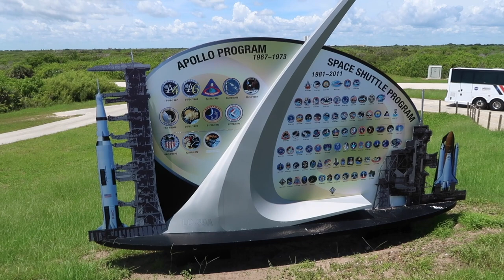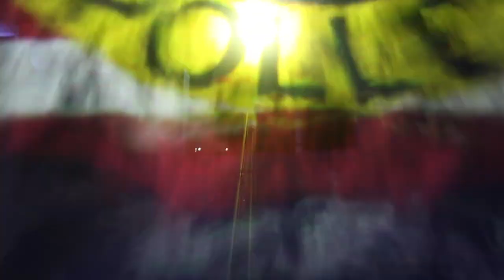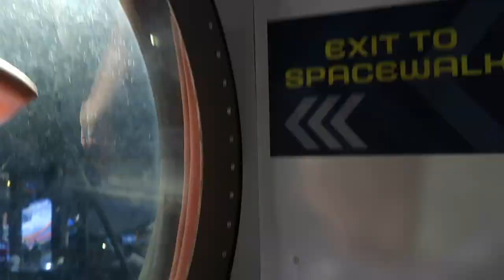Our trip to NASA and the bathroom